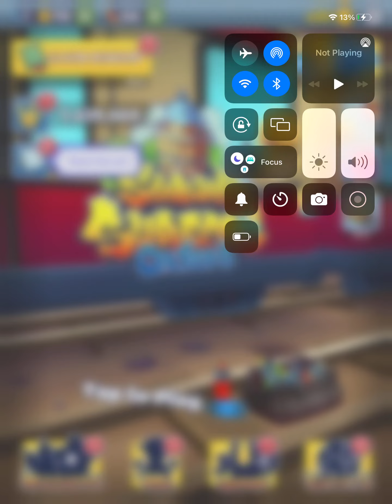The world's overpowered hoverboard + i even got 1 million scores in subway surfers!